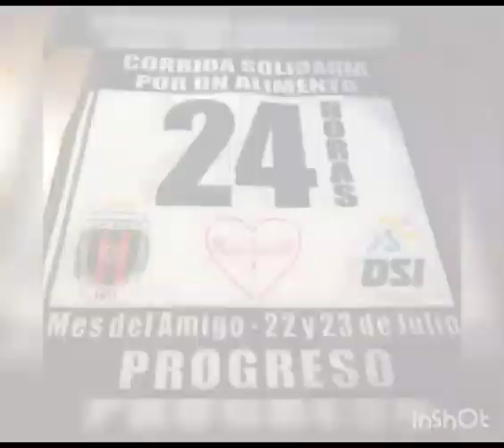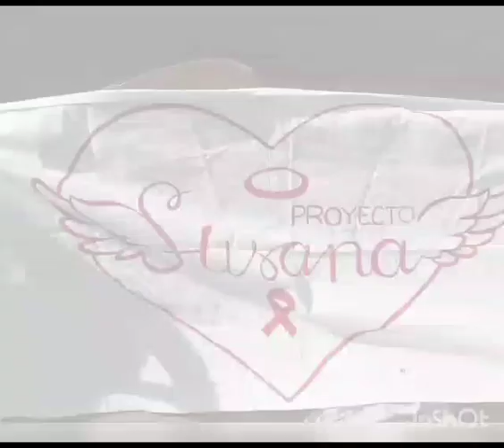ULTRAMARATON SOLIDARIA 24 HORAS KM X ALIMENTOS SUSANA, PROGRESO, SANTA FÉ